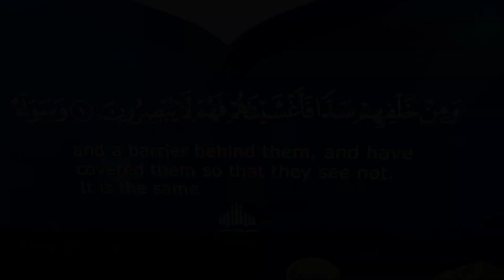Wedding Shopping Vlog🥳 | Ep 01 | First Time Nofil Ne Uniform Wear Kia🤩 | @nainosfamily | vlog 76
Welcome To Nainos Family💓

Hey this is Naina Butt .I'm a House wife and I had 3 Kids.

Name..
(1)Jaisha Shahzad
Nick Name___Chipo 😁

(2)Anabia Shahzad
Nick Name___Cheeta 😁

(3)M. Nofil
Nick Name___Nodi 😁

This is my first YouTube Channel @nainosfamily This channel is made for Daily Vlogs, Challenges Cooking, Games and many more. hope you like it.

Daily lifestyle vlogging krna hy simple. Hope you guy's like it.

My handle @nainosfamily